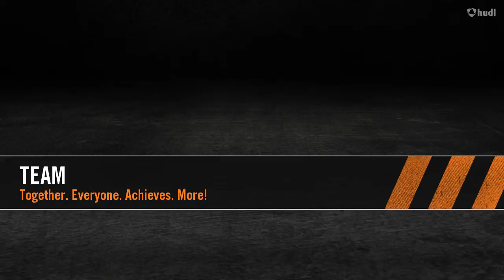2015-16 South Titan Basketball Highlights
2015-16 South Titan Basketball Highlights